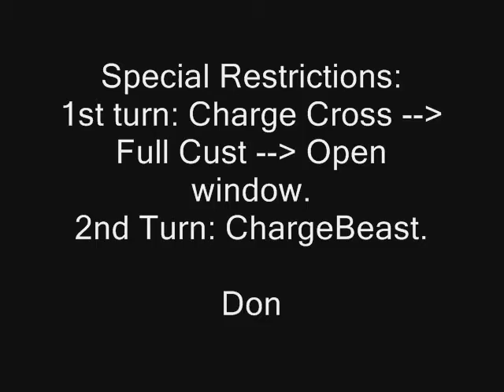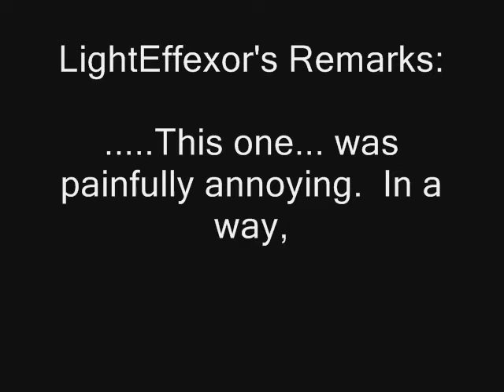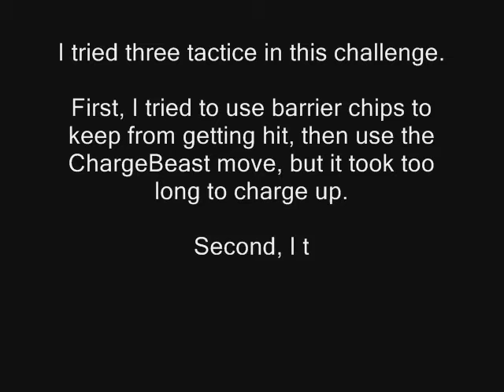Challenge LightEffexor - MegaMan vs. DiveMan 4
DiveMan still won't let ChargeMan go!  Problem is, ChargeMan is out on a errand, so he asks MegaMan to take his place.  (Typical...)  But ChargeMan wants a little more "oomf," so he calls apon the power of Gregar!  Can MegaMan, along with these two, defeat DiveMan?

Note: OH SNAP!  69TH VIDEO!